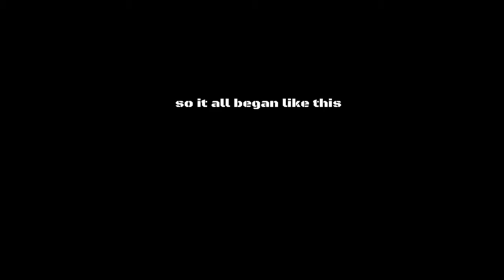Gta 5 crew under attack